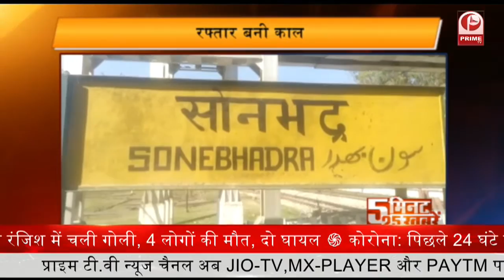Fake Teacher Appointment: अनुसूचित जाति के नाम पर युवक बना फर्जी शिक्षक || Prime Tv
Fake Teacher Appointment: By giving the Sc/St Certificate

1-देश के छह प्रमुख शहरों में शुरू किए गए लाइट हाउस प्रोजेक्ट की आज समीक्षा करेंगे पीएम मोदी
2- भारत बायोटेक ने जारी किया कोवैक्सीन के तीसरे चरण के ट्रायल का फाइनल नतीजा... 77.8 फीसद प्रभावी है वैक्सीन
3-कांग्रेस नेता शशि थरूर की डिक्शनरी से निकला नया शब्द 'पोगोनोट्राफी', ट्विटर पर छिड़ गई बहस
4-दोनों डोज के बाद 98 फीसद घट जाता है मौत का खतरा... पंजाब में पुलिसकर्मियों पर किया गया अध्ययन
5-सीडीएस जनरल बिपिन रावत की दो-टूक. लद्दाख में स्थिति बहाल न हुई तो अप्रत्याशित कदम उठा सकता है भारत